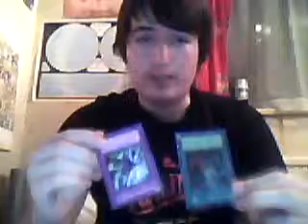Hints and Helpful information for YCS Brighton Part 2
Next part will be up soon!